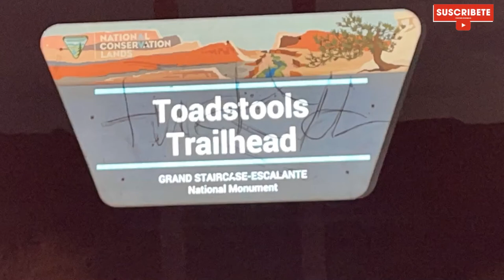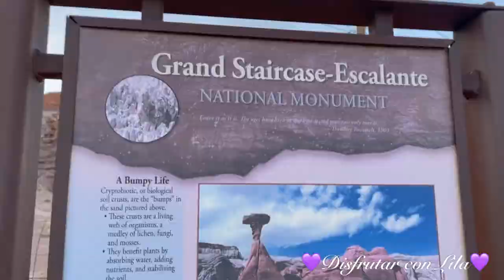Grand Staircase Escalante National Monument Monumento Nacional en Utah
#Utah Kanab Grand Staircase Escalante National Monument Monumento Nacional en Utah Disfrutar Con Lila#estrella Tapatia HOLA,,HOLA;; MIS CRAYOLAS Y CRAYOLES ... BIENVENIDOOOOSS A DISFRUTAR CON LILA AQUI LES DEJO UN NUEVO VIDEO PARA DISFRUTAR,,, ESPERO Y LES AGRADE MI CONTENIDO YA QUE TENGO VARIADO ,COCINAR KARAOKE ,ETC..Y SI LES GUSTA ME APOYEN Y SE QUEDEN A DISFRUTAR DE TODO UN POCO DE LO QUE HAGO,